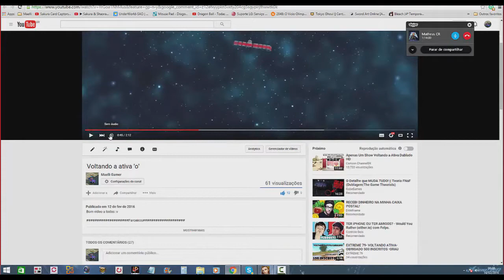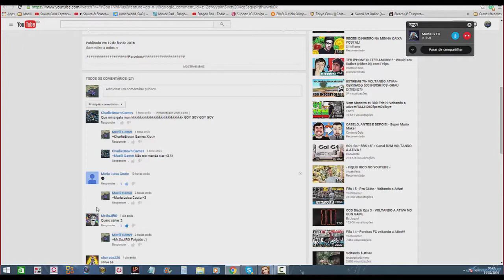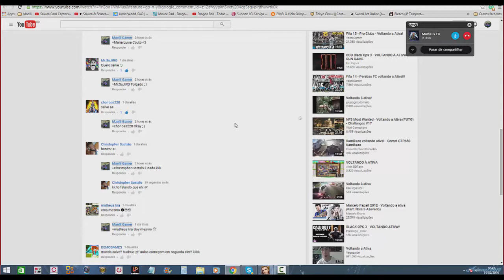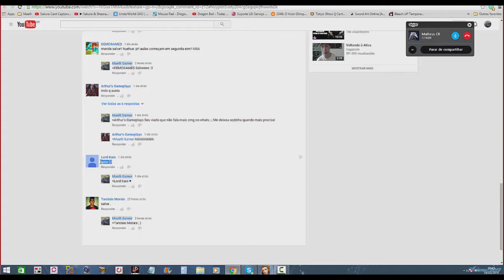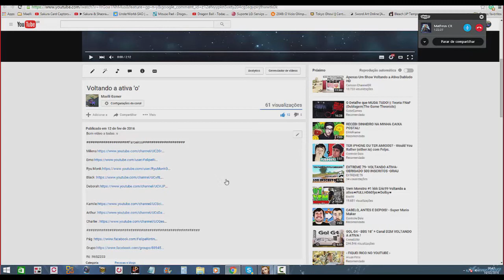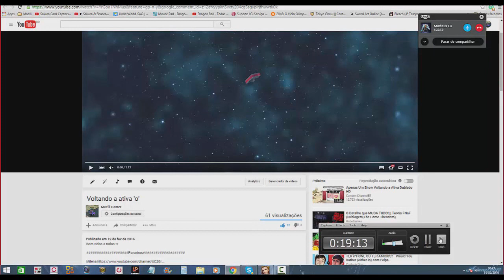Apresentação randell+Avisos+Up do 40 ! Legend Online #52 Feat.Matheus Lira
Bom video a todos :v

Parceiros

Rc :9652333